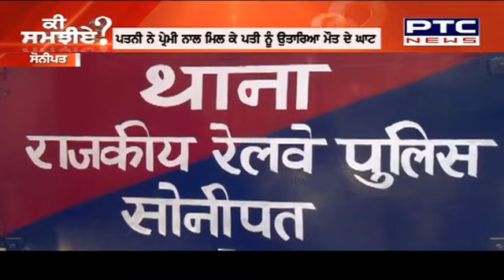ਪਤਨੀ ਦੀ ਕਾਤਲਾਨਾ ਮੁਸਕਾਨ ਦਾ 'ਕਾਰਾ' !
ਪਤਨੀ ਦੀ ਕਾਤਲਾਨਾ ਮੁਸਕਾਨ ਦਾ 'ਕਾਰਾ' ! ਪੁਲਸ ਨੇ ਚੁੱਕਿਆ ਮਾਮਲੇ ਤੋਂ ਪਰਦਾ। ਦੋਨਾਂ ਮੁਲਜ਼ਮਾਂ ਨੂੰ ਕੀਤਾ ਗ੍ਰਿਫਤਾਰ।